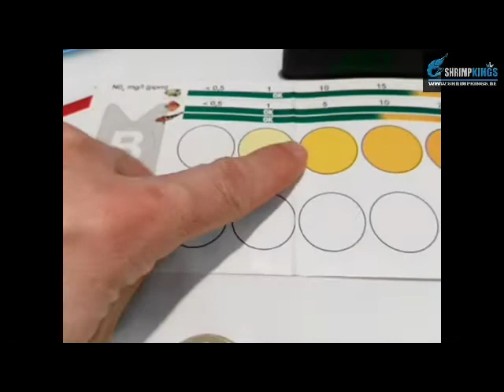Gambario con ShrimpKings «2» fin ciclado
Tras tres semanas de ciclado, comprobamos parámetros y dejaremos preparado para introduccion de gambas.
en esta urna trataremos de cruzar, macho extrem king kong + hembra tangerine